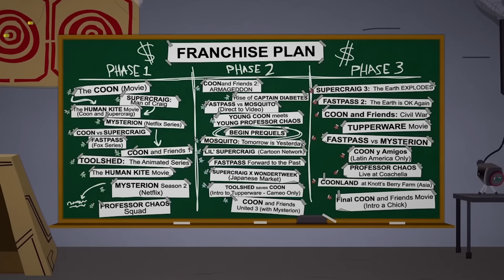UbiEnLive - Best of South Park : L'Annale du Destin - E3 2016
Vivez ou revivez les meilleurs moments UbiEnLive sur South Park : L'Annale du Destin !